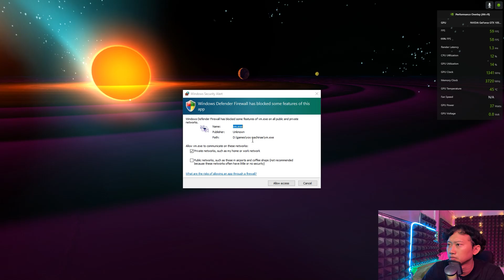Vox Machinae GTX 1050 TI Test Gaming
Test Game Vox Machinae with VGA GTX 1050TI and Ryzen 5 3500x
Specification Computer
16 GB Ram Klevv 3600 Mhz